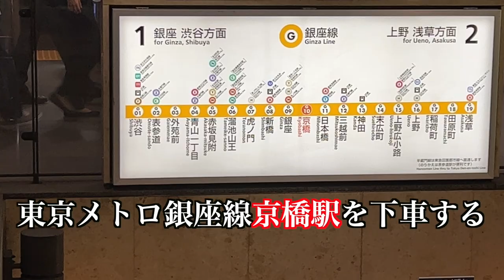[Eng sub] Shibasaki Solo-exhibition 2022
[Please switch to English subtitles]
This is Shibasaki, Watercolor Artist. This is an announcement about my solo exhibition at Namiki Garo Gallery. This is exhibition will take place from July 15 until July 26 - two weeks.

Namiki Gallery☟
2-7-12 Kyobashi, Chuo-ku, Tokyo 104-0031

Harumichi Shibasaki
P.O.Box #1
Isumi Post Office
Chibaken　298-0199
JAPAN